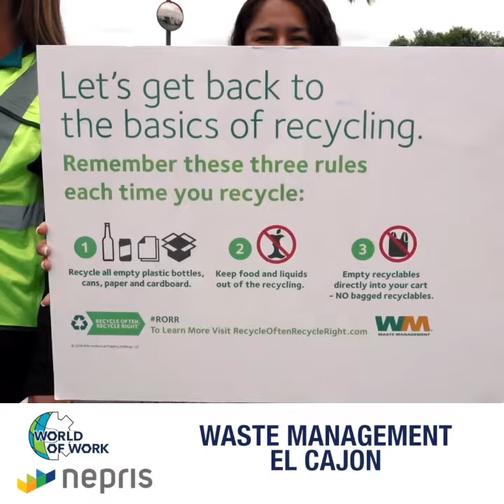World of Work Week Recap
Cajon Valley Union School District finishes second World of Work Week where thousands of students met pros from all over San Diego via Nepris Live Chat technology.